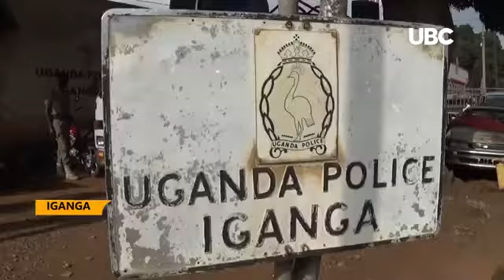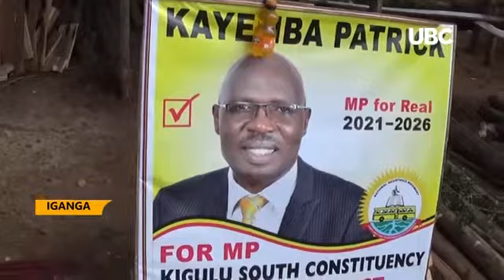Mp Andrew kiiza kaluya arrested by police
Violation of covid19 SOPs during Campaigns